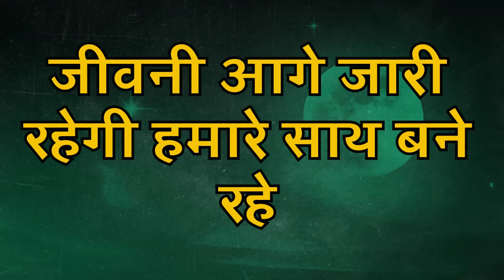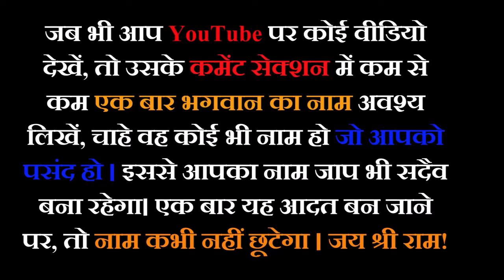40 दिन का कठोर तप :अकथ कहानी | Part 06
40 दिन का कठोर तप  :अकथ कहानी | Part 06
अकथ कहानी : एक महायोगी का जीवन चरित By स्वामी भक्तिमणि जी